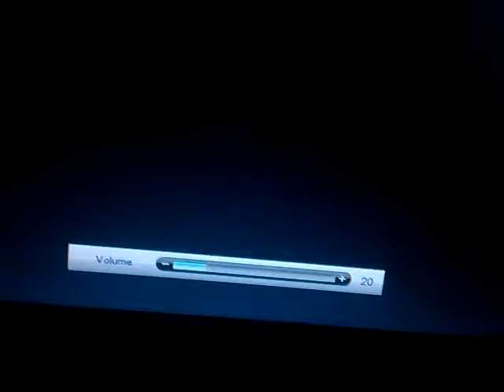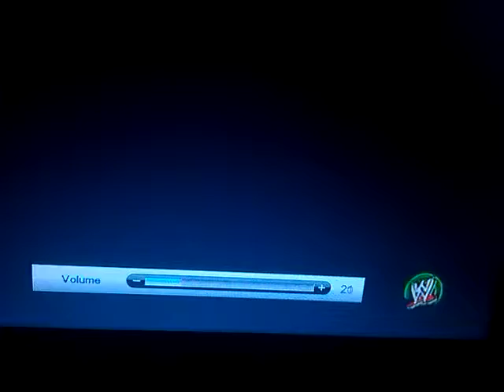WWE 2K14 Universe Mode: Episode 84 - Raw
Ricky Steamboat vs Seth Rollins
Chris Jericho vs Randy Savage
The Rock vs John Cena
Triple H vs Stone Cold - No DQ Match
Don't ask about the last 6 minutes.